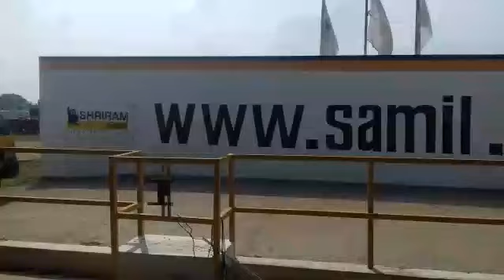2016 TATA ACE HT 4X2 Pickup Vellore